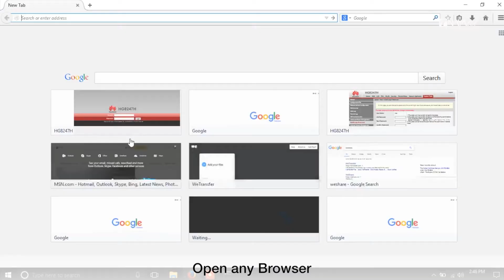Nayatel Wifi Configurations for Huawei ONT 2019